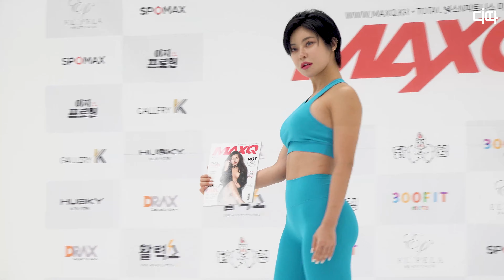[MAXQ] 배이지(Bae Lee Zee), 핫한 몸매와 카리스마 눈빛 / 디따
피트니스모델 배이지가 27일 경기도 성남시 운중동 300FIT스튜디오에서 진행된 맥스큐 표지모델 촬영 현장공개에서 포즈를 취하고 있다.